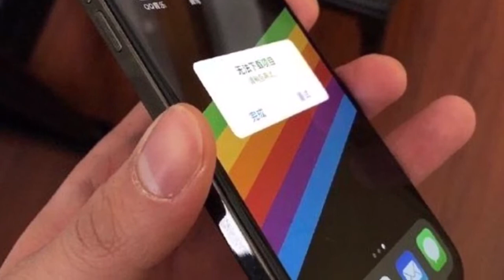iPhone SE 2 Design Released!?